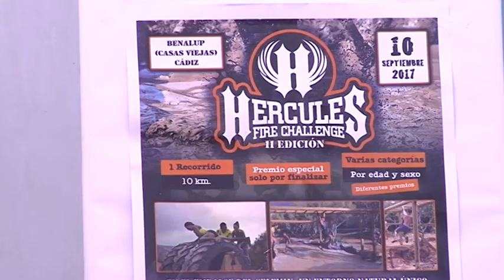Diversión en la carrera de obstáculos en El Celemín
Hércules Fire Challenge es una carrera de obstáculos en la que cada participante se enfrenta a más de 20 retos que conjugan inteligencia, fuerza y destreza. Este modelo de carreras es una alternativa a las pruebas de running. La segunda edición se disputará el 10 de septiembre en el entorno natural del embalse de Celemín, en Benalup-Casas Viejas.